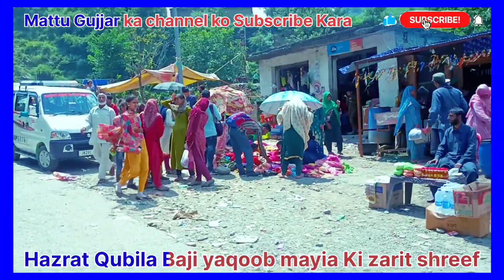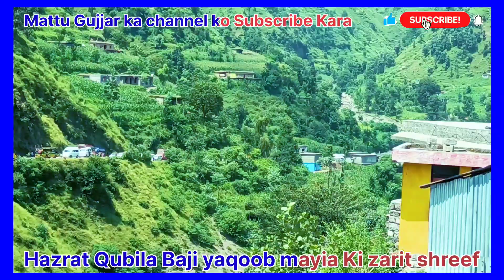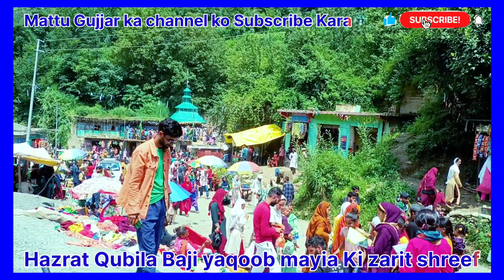Hazrat Qubila Baji Yaqoob Mayia Sabbb Ki Zarit Sharief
Hazrat Qubila Baji Yaqoob Mayia Sab Ki
Zarit Sharief Bannia kunderdhan